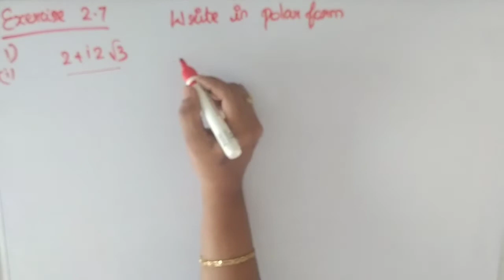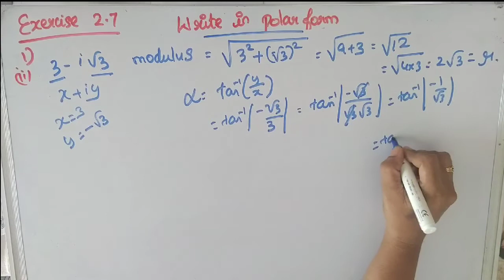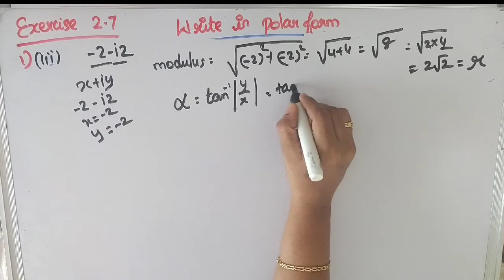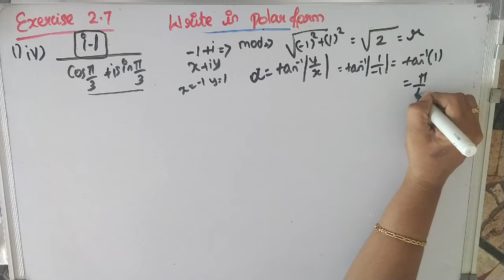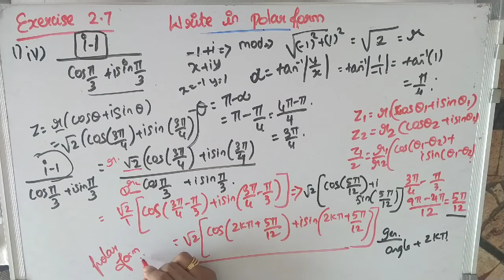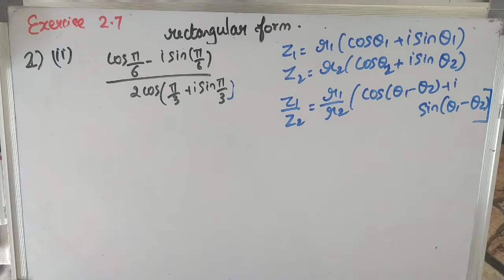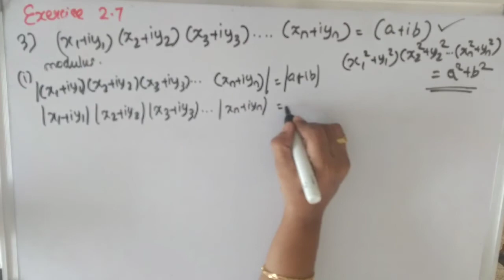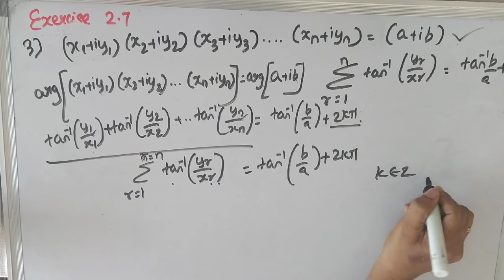12 th std Maths | TN NEW Syllabus| Exercise 2.7 Qn:1,2,3 | Chapter 2 | Complex Numbers | DAY 14-1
Hi everyone,
New Syllabus (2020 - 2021)  Complex Numbers
 Chapter -2
Exercise 2.7
 Exercise 2.7 Qn:1,2,3

In this video Exercise 2.7 Qn:1,2,3 from the chapter  Complex Numbers of class 12 Samacheer Syllabus is explained clearly.

Class 12  Maths  Complex Numbers
Class 12 maths  Complex Numbers  Exercise 2.7
Class 12 Maths Tamilnadu State Board  Syllabus  Complex Numbers

2.1 Introduction to Complex Numbers
2.2 Complex Numbers
2.3 Basic Algebraic Properties of Complex Numbers
2.4 Conjugate of a Complex Number
2.5 Modulus of a Complex Number
2.6 Geometry and Locus of Complex Numbers
2.7 Polar and Euler form of a Complex Number
2.8 de Moivre’s Theorem and its Applications